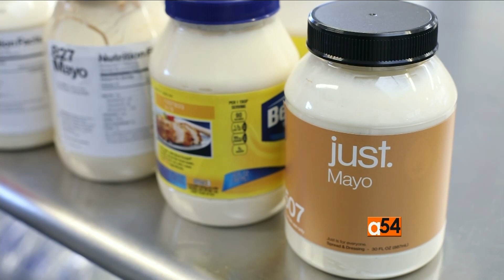A Fix To More Nutritious Food In Liberia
Around the world, one in three people suffer from something known as “hidden hunger.”  Their bellies may be full, but the food they are eating is not nutritious. A San Francisco food technology firm is working in Liberia to see if it can make a popular Liberian dish more nutritious.